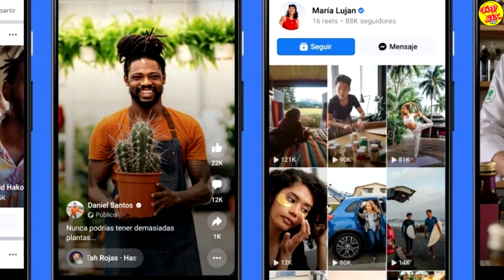CAPTAN a MUJER paseando una BESTIA de GAME OF THRONES